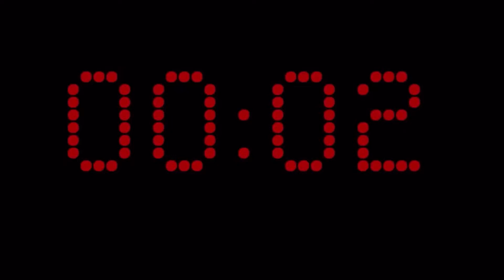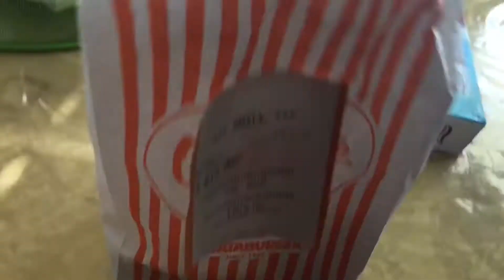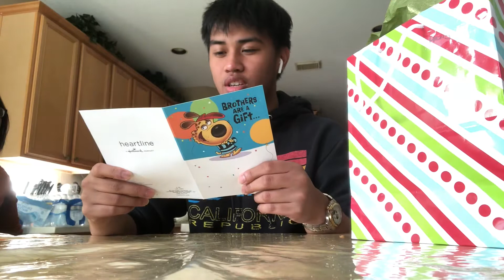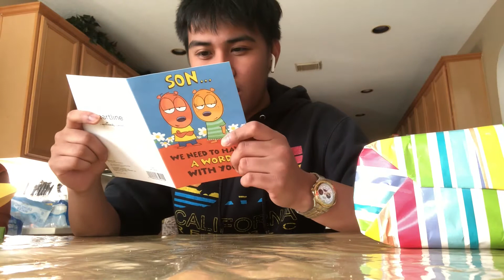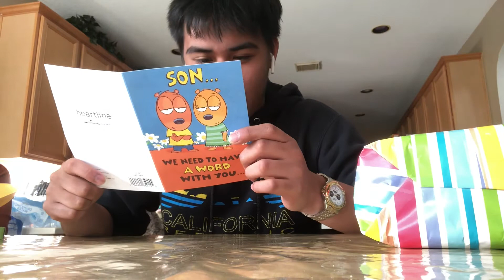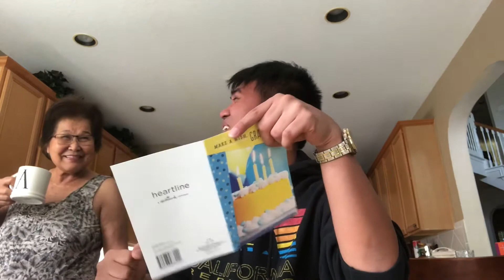I Broke Quarantine Rules !?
This video is dedicated to my friends and family who supported me for 19 years !
This video is also a tribute to the late great Kobe Bryant! Not only was I blessed to see him play his final game in Houston but I’m thankful for how he changed my life 💜💛